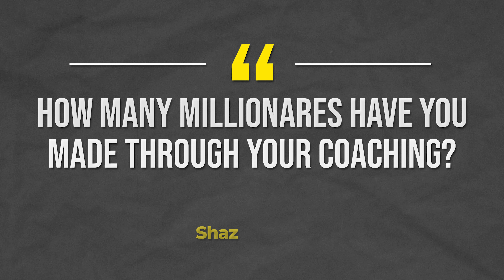Property Education Sucks, Stop Making Excuses and How to Actually Make Money ft. Shaz & Dee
🔥TRIPLE THREAT ALERT!🔥

Let's break it down, shall we?⁠

First up, yours truly.  Nailing it not only in the world of property & branding but also on the dance floor 🕺

Next, the man who jumped straight off of a GQ magazine cover - @DeeLudlow, who knows the M&A world inside out.

And then, drum roll please... We found him! Where's Shaz - the finest property broker in the game with a networking finesse to match.

We didn't just meet up for fun - we went ALL OUT for this podcast episode. Professional studio, 4K cameras, crisp mics and banging lighting. But, let's be real, the gadgets aren't the stars here - it's the wisdom we're sharing.

And because it ain’t a genuine Tej Talks feature without it – we’re calling out some BULLSHIT too. The property "education" space, social media pretenders, and those crusty networking events some of y’all are STILL peddling.

So the stage is set. Think you can handle the heat? 🔥⁠

My Podcast is available on ALL Podcast Players, including Spotify, Apple, Google & many more.